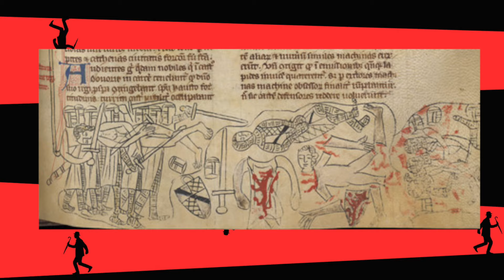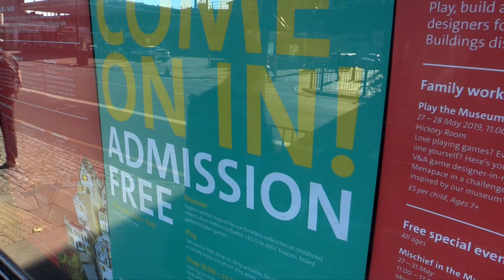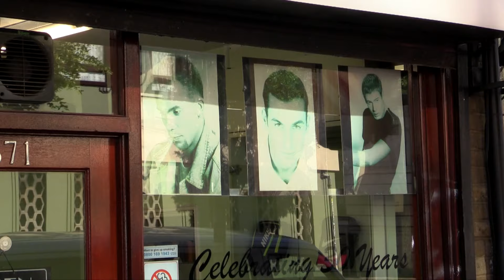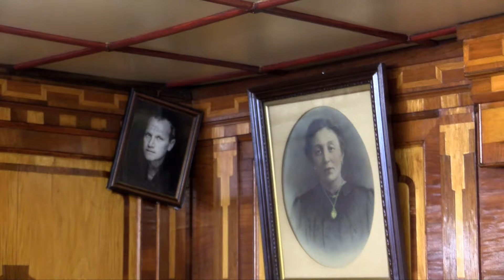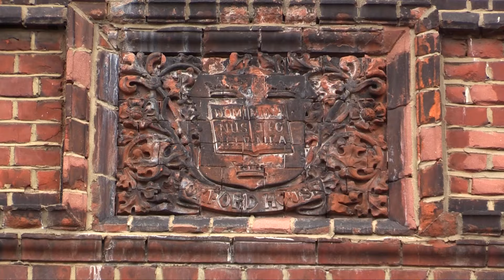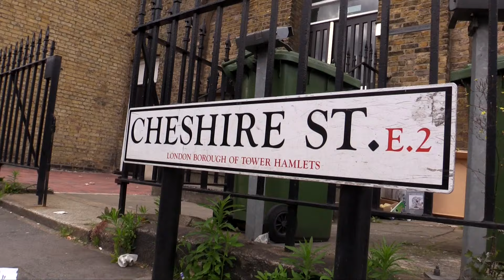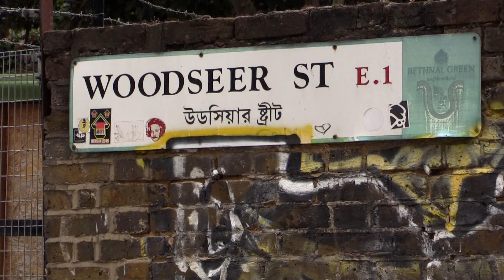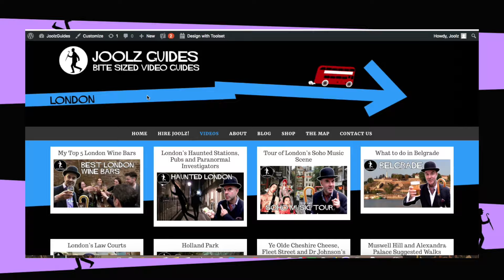Absolutely Top Hole East End Walk Around Bethnal Green - London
Taking a walk around London's Bethnal Green is somewhat different from how it once was, but there are still some pockets of the area which remain true to its past and there are some wonderful cafes and museums to visit with a rich history.

I would definitely start with breakfast at E. Pellicci Cafe. It's an absolute treat with Grade 2 listed status and 1940s interior. The staff are friendly and funny too.
There is also authentic Pie and Mash at Kelly's and the Victorian and Albert Museum of childhood.

Bethnal Green was famous for the blind beggar who was actually Henry de Montfort, sone of the Earl of Leicester and many balads have been written about him. In this film Lil Lost Lou sings her own version of The Blind Beggar of Bethnal Green.

Bethnal Green was also the stamping ground of the notorious Kray Twins and we go past some of their haunts, where they went to school and boxed and of course where The Krays drank!

In addition there is the usual history of the buildings and some of London's first social housing experiments.